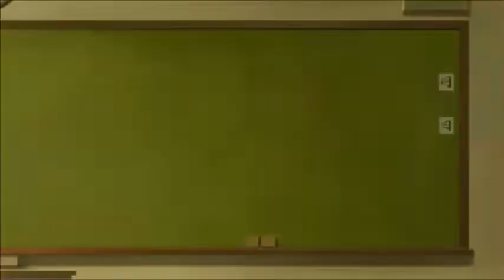Akudama Drive (アクダマドライブ) Episode 4 Reaction & Review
Vadim Dominov
Jared Waldrep
Matthew W Vazquez
FlareKnight
Kirathian
xelloss12
Damiester
Dominic N.
Xurion
Maria Payan-Perkowski
Andrea Zepeda
Finnishdoggo
Kenjày Weddington
Yuki Aly
Steheon
Lighthawknight
Samuel Netsrym
Kevin Agluba
逸维 余
ObssesedNuker
Brysis
Marsh
Danzo - chan
BreaRose
Pete Mora
SCM
nobu
Koba ton
totland
Jaakko Järvinen
nyanpasu
RadicalPigeon
anul kumar sinha
TY
Jawfish
Guy
DaZ4i
Gus N
Spenge
Aaron
Matthew
yusuke esaki
hay ken